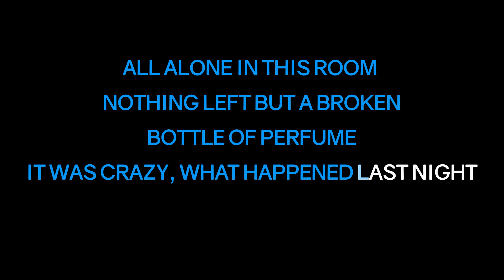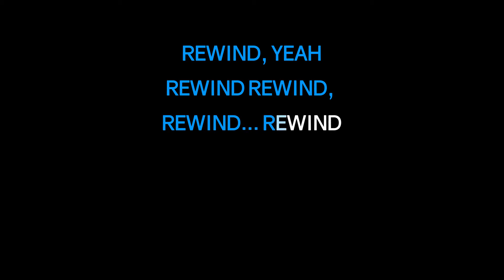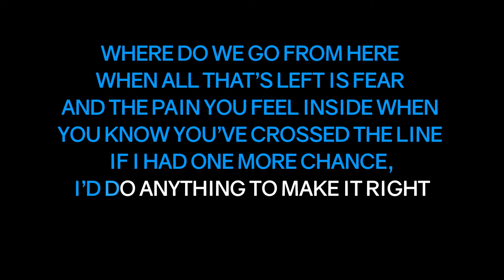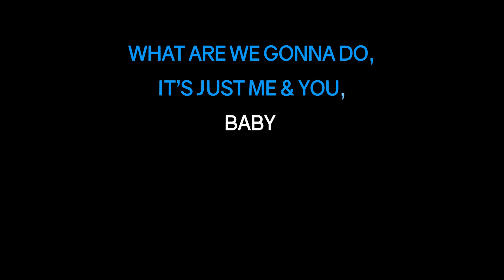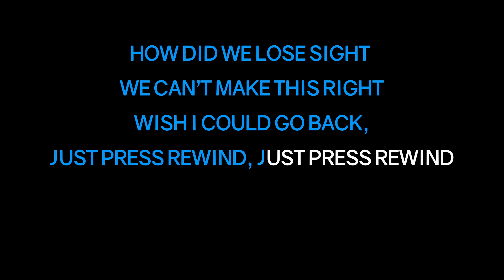Miguel Fasa – Rewind (Karaoke Video)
New Single "Dr Dr" out now!
Karaoke Video of "Rewind" by Miguel Fasa from PMA Records

REWIND

All alone in this room
Nothing left but a broken bottle of perfume
It was crazy, what happened last night

Thinking ‘bout where I went wrong
It kept me up all night long cuz baby, it seems lately all we do it fight

When all that’s left is fear
And the pain you feel inside when you know you’ve crossed the line
If I had one more try, I’d do anything to make it right

I’ll start from the smash of the glass, from the wall back to your hand
Put it back on the table and reset again
I’m losing my mind, does it all heal in time
Wish we can go back, just press rewind

And go from the yell that I heard
from all of the words
that I said to make you mad
before you packed your bags

how did we lose sight
we can’t make this right
wish I could go back, just press rewind, just press rewind

rewind rewind, yeah
rewind rewind, oh oh
rewind… rewind

I take a look in this mirror
And wipe the surface to see things clearer
How did we get here, this moment in time
Somewhere along the road, we veered off and lost control
Cuz lately our visions been hazy
And we couldn’t see the signs

rewind rewind, go back in time
rewind rewind, yeah
rewind… rewind

what are we gonna do, it’s just me & you, baby’

where do we go now, wish we could’ve slowed it down
but we just didn’t know how
can you zoom us back to focus
find a way to be unbroken, broken, broken

can’t make this right
wish I could go back , just press rewind

rewind rewind, yeah
rewind… rewind

Copyright PMA Records 2016